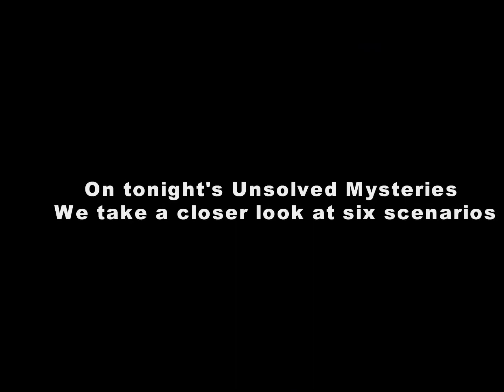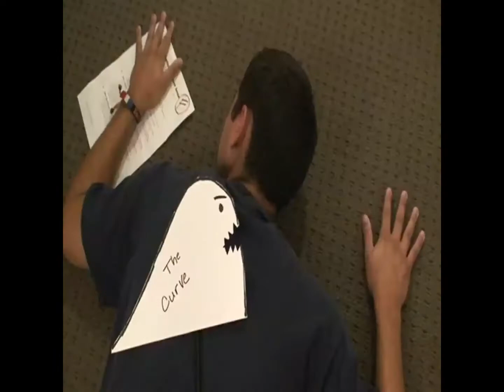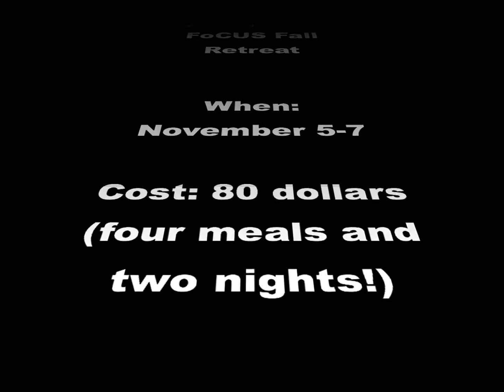FoCUS Fall Retreat 2010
Our annual fall retreat video.